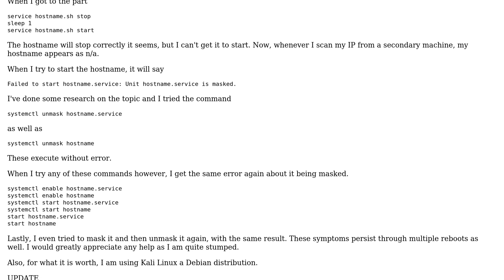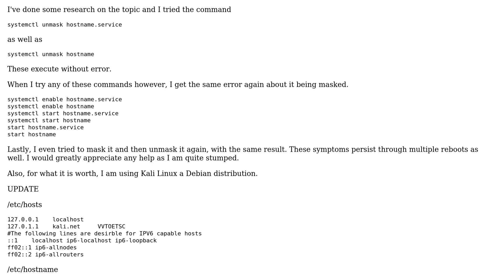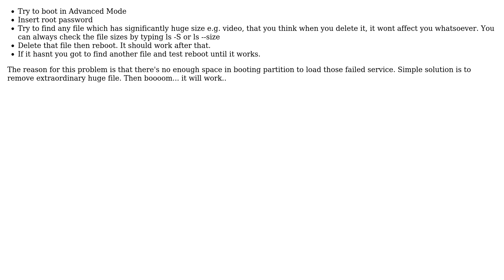My machine has no hostname "Failed to start hostname.service: Unit hostname.service is masked."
Unix & Linux: My machine has no hostname "Failed to start hostname.service: Unit hostname.service is masked."

With thanks & praise to God, and with thanks to the many people who have made this project possible! | Content (except music & images) licensed under cc by-sa 3.0 | Music | Images & others | With thanks to user Tommy Shetui user mberna user Ceda EI and the Stack Exchange Network Trademarks are property of their respective owners. You are responsible for your own actions.